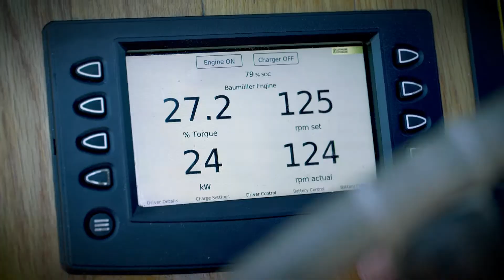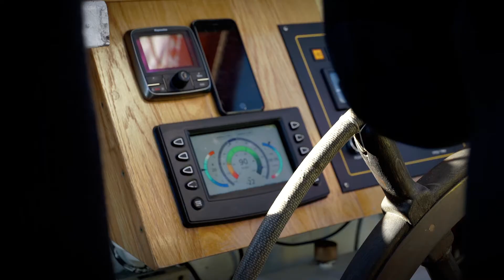Ópal - the word's first sailing ship to generate electricity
Ópal is the world's first sailing ship to generate electricity. The whale watching sailing ship is the result of the Rensea II project financed by Nordic Innovation through their Nordic Solved funding programme. Through the project, the partners have designed a regenerative plug-in hybrid electric propulsion system (RPHP) for sailboats. The design is modular so that it can be fitted to different types of sailboats.

The project partners are:
- North Sailing (Ópal operators)
- Bellona
- Innovation Center Iceland
- Icelandic New Energy
- Naust Marine
- Lakeside Excursions
- Wave Propulsion
- Caterpillar
- Clean eMarine